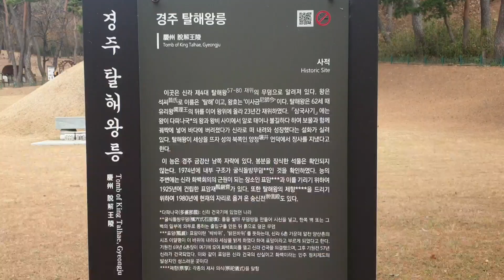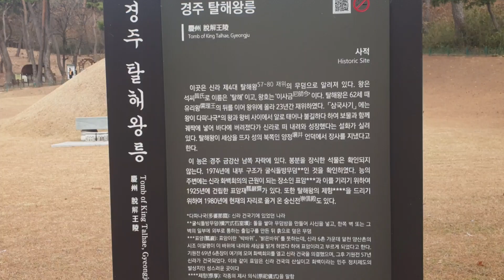경주 왕릉답사 여기어때? 알에서 태어난 탈해왕릉과 숭신전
12.10촬영 주변 소나무숲과 표암이 멋진 곳